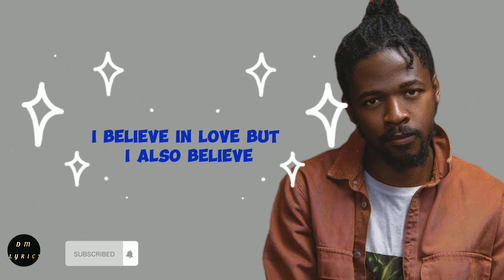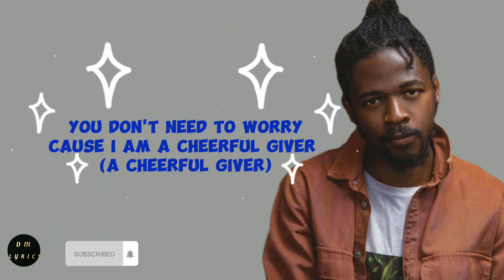SPENDING LYRICS | JOHNNY DRILLE